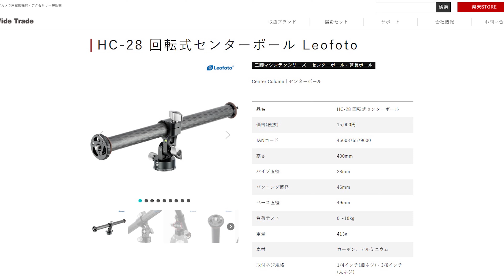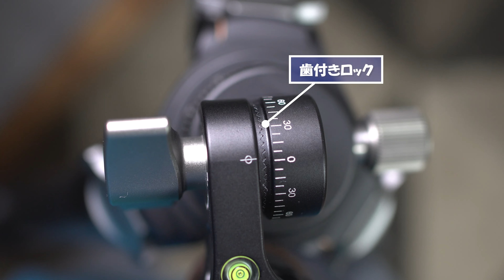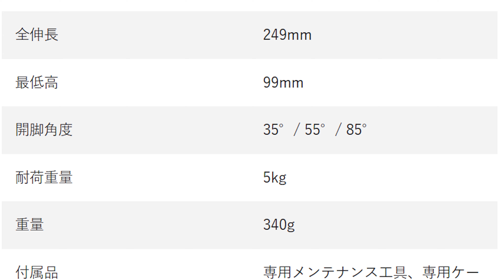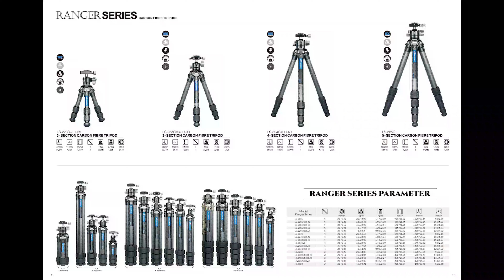【Leofoto HC-28】マクロ撮影や物撮りに便利な水平パノラマセンターポール【機材紹介：レオフォト】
LeofotoのHC-28という面白い商品を入手したので紹介します。これがあれば写真のレパートリーも増えるかも？自撮りの浮遊写真でも活躍できるもですね。

【撮影機材】
▶︎ SONY α6500
▶︎ SAMYANG 12mm F2.0 NCS CS
▶︎ SIGMA 16mm F1.4 DC DN | Contemporary
▶︎ SONY FE 24mm F1.4 GM
▶︎ SIGMA 35mm F1.2 DG DN Art
▶︎ Planar T* FE 50mm F1.4 ZA
▶︎ SONY FE 85mm F1.8 GM
▶︎ SONY FE 135mm F1.8 GM
▶︎ Leofoto LS-365C
▶︎ Leofoto G4
▶︎ タイマーレリーズ PIXEL TW-283 for SONY
▶︎ Peak Design Travel Backpack 45L

【浮遊人とは？】
浮遊写真家として合成なしの自撮り浮遊写真を「零重力」というコンセプト名でSNSに投稿（Instagramフォロワー3.2万人）。
テレビやYouTubeにて浮遊写真の講師や、地方のPR・広告用の浮遊撮影、浮遊写真に関する記事の執筆等行っています。
また自分への挑戦と浮遊写真の奥深さを見極めるという目的でフォトコンテストによく応募しています。

【受賞歴】
▶︎ 日本写真映像用品工業会 WEBフォトコンテスト2019
▶︎ 東京カメラ部 第2回北海道デジタルフォトコンテスト
▶︎ カメラのキタムラ JAPAN PHOTO 2019 春夏フォトコンテスト
▶︎ カメラのキタムラ JAPAN PHOTO 2019 秋冬フォトコンテスト
▶︎ カメラのキタムラ JAPAN PHOTO 2020 春夏フォトコンテスト
▶︎ 第24回総合写真展 東京都議会議長賞 ＆ 秀作賞
▶︎ etc.